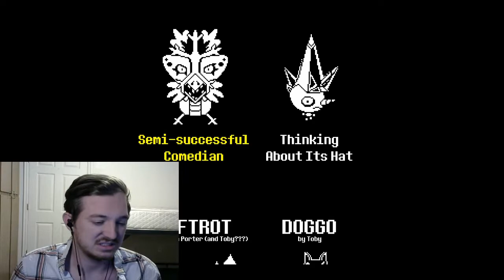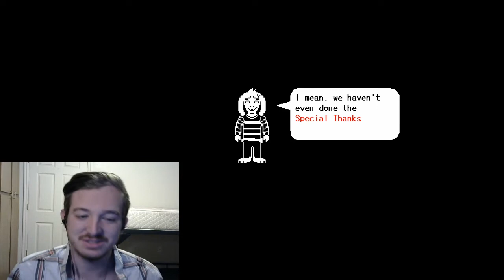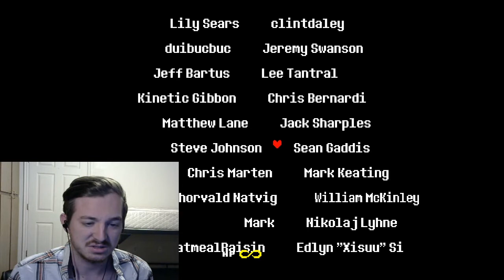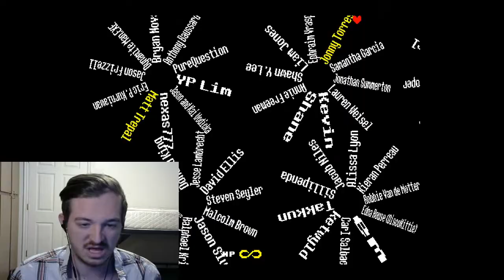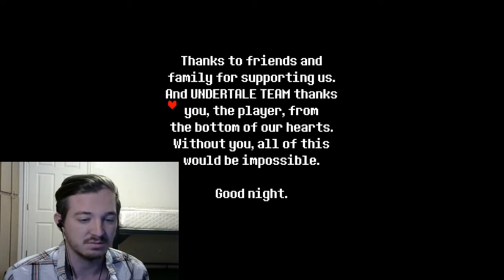GETTING THE FEELS-Undertale (END)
We are coming upon the end of the story. Enjoy!